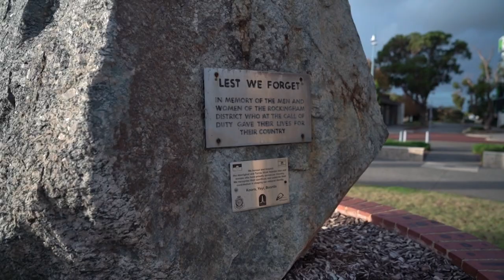Favourite Anzac Day Imagery Specialist Memory - POIS James Whittle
Petty Officer Imagery Specialist James Whittle discusses his favourite Anzac Day memory relating to his role as a Royal Australian Navy Imagery Specialist.